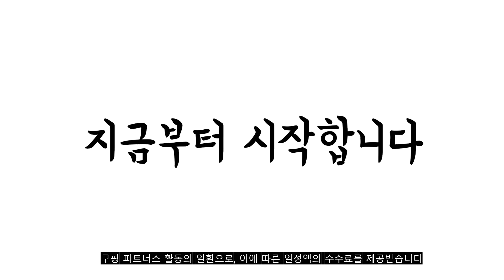2022년 가장인기있는 포도 추천 판매순위 TOP10 가성비 평점 후기 비교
❤️❤️❤️2022년 가장인기있는 포도 추천 판매순위 TOP10❤️❤️❤️
1위. 농협 상주 고당도 샤인머스켓, 1.5kg, 1팩 [21,900원]

2위. #[블랙애플] 맛있는 경산 영동 MBA 머루포도 5kg   [34,100원]

3위. 아주마 영동 상주산 캠벨포도, 2kg, 1개 [25,800원]

4위. 22년 제철 과일 샤인머스켓 김천 망고포도 2~3수 약2kg 특품 수출용 안전 에어포켓포장 [14,900원]

5위. 따봉프레시 프리미엄 고당도 레드 샤인머스켓 마이하트포도 특품, 2) 특품 2kg (4수) [34,760원]

6위. 김천샤인머스켓 가정용 2kg 2~3수 망고포도 포도 [13,510원]

7위. #[농장직송] 프리미엄 샤인머스켓 망고 포도, 품질보장 특상 2kg (4-5수)   [26,910원]

8위. 아주마 영동 상주산 캠벨포도, 1kg, 1개 [11,800원]

9위. #[블랙애플] 맛있는 제철과일 캠벨포도 특)3kg, 특)3kg 캠벨포도   [23,650원]

10위. 때깔찬 국내산 고당도 거봉 포도 실중량 2kg, 2kg (4~5수) 거봉 [17,900원]